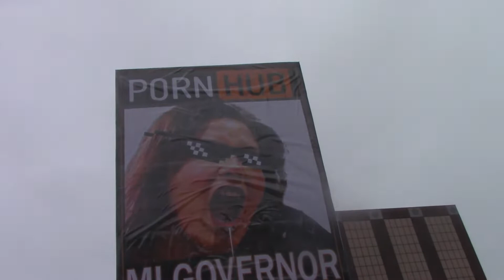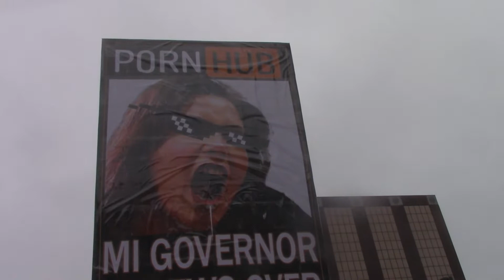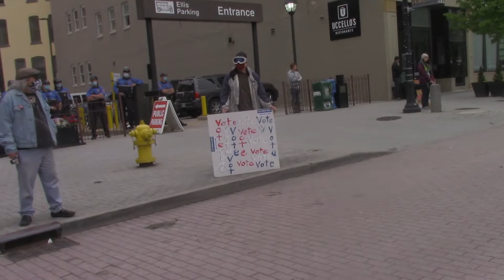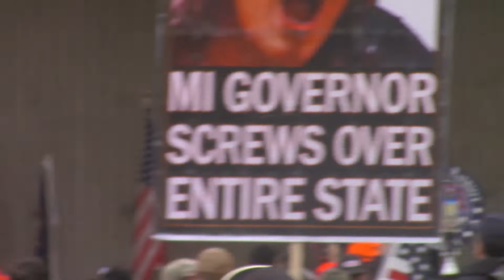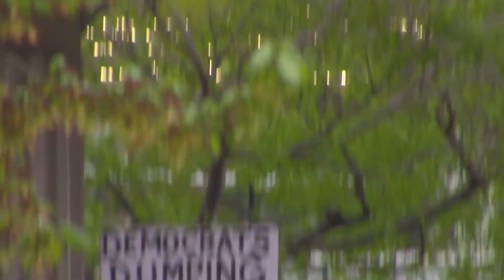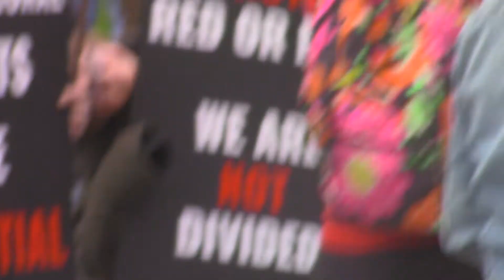American Patriot Rally Grand Rapids Michigan , 5/18/20